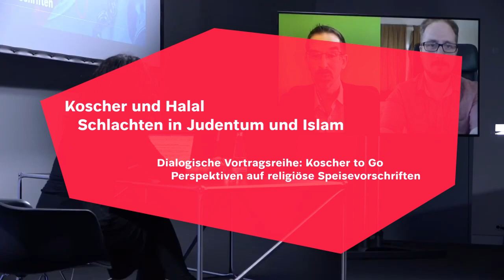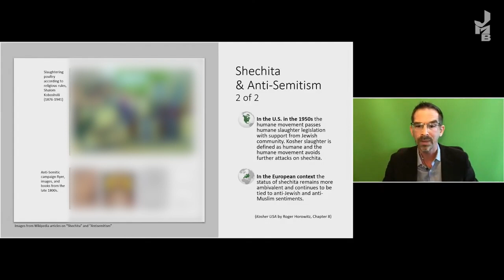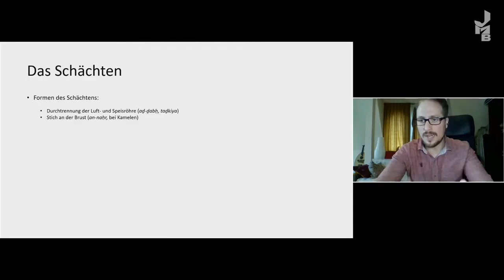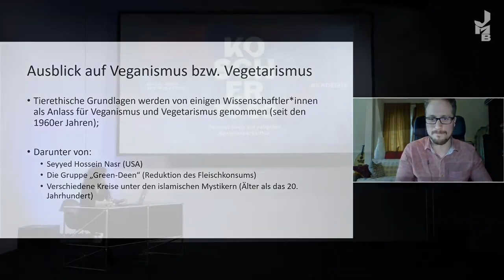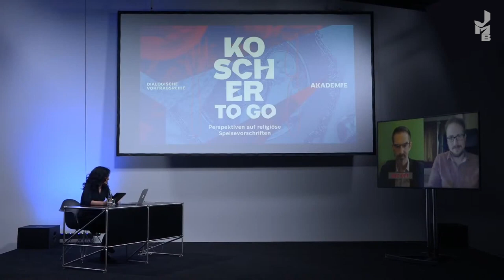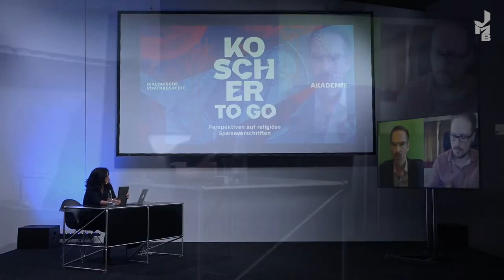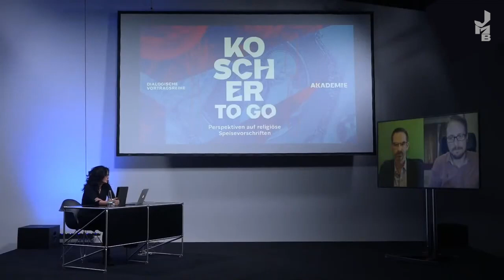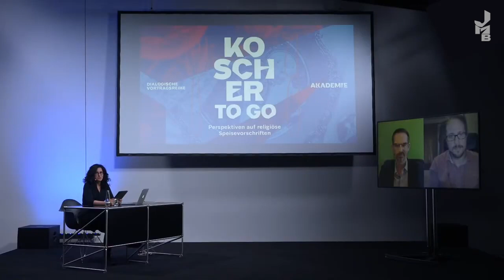Koscher und Halal – Schlachten in Judentum und Islam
Judentum und Islam erlauben nur das Schlachten von Tieren, die nicht betäubt wurden. Auch dürfen Jüdinnen*Juden sowie Muslim*innen kein Blut mit der Speise aufnehmen. Welche weiteren Vorschriften müssen beachtet werden, damit das Fleisch zum Verzehr geeignet ist? Lassen sich Schächten und Tierschutz in Einklang bringen? Wie positionieren sich Judentum und Islam gegenüber Ernährungstrends, die für einen konsequenten Verzicht auf Fleischkonsum oder Tierprodukte plädieren?

Aaron S. Gross

Aaron S. Gross ist Professor für Theologie und Religionsstudien an der University of San Diego und Autor von The Question of the Animal and Religion: Theoretical Stakes, Practical Implications (New York, 2014). Er ist Gründer von Farm Forward, einer nichtkommerziellen Organisation die zum Ziel hat, für die ethischen Aspekte von Ernährung zu sensibilisieren, das Leiden von Nutztieren zu verringern und nachhaltige Landwirtschaft zu fördern.

Serdar Kurnaz

Serdar Kurnaz ist Professor für islamisches Recht in Geschichte und Gegenwart am Berliner Institut für Islamische Theologie der Humboldt-Universität zu Berlin. Von 2016 bis 2019 war er Juniorprofessor für Islamische Theologie an der Akademie der Weltreligionen der Universität Hamburg. Zu seinen Schwerpunkten gehören islamische Rechtsmethodologie und islamische Ethik.

Der dialogische Vortrag wird von Shlomit Tripp moderiert.